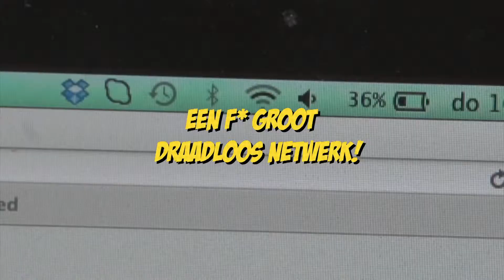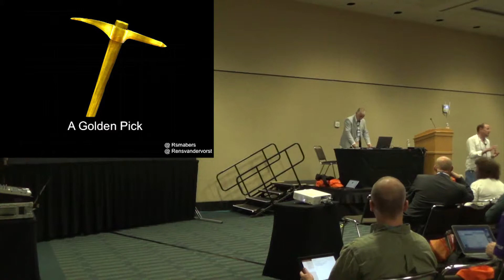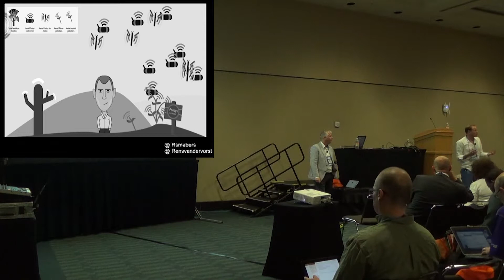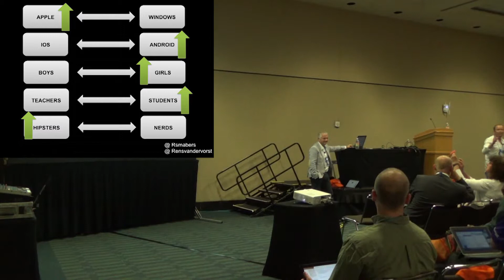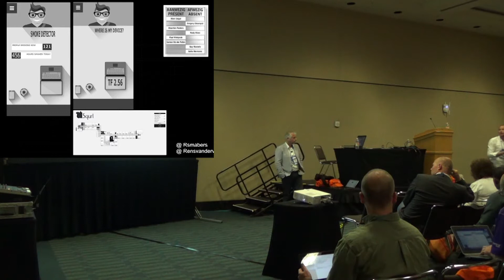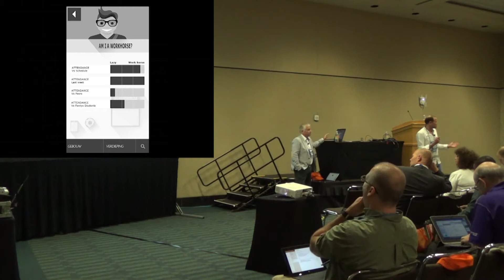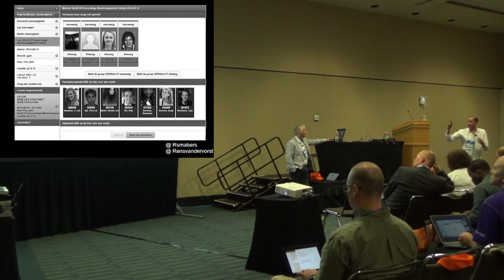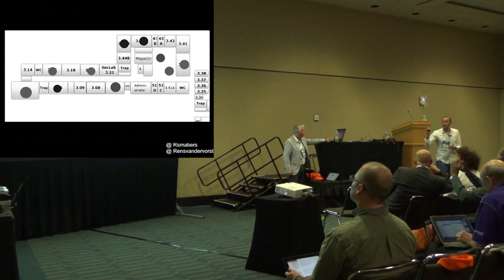Wireless is more! Deel 2, door Rens van der Vorst: Fontys Hogescholen en Wireless data toepassingen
Een presentatie door Rens van der Vorst (Fontys) en Roel Smabers (Parantion) over het gebruik van online data in het hoger onderwijs